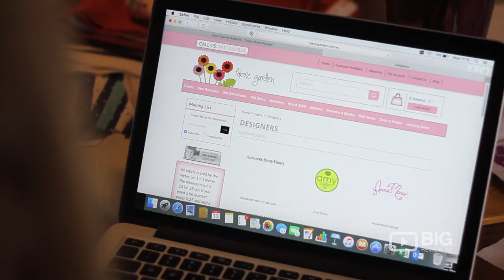Retail | Fabric Garden | Fabric Store | Neutral Bay | NSW | Review | Content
Fabric Garden | 4/145A Kurraba Rd Neutral Bay NSW Australia 2089 | Fabric Store